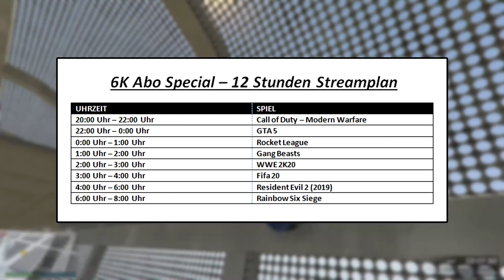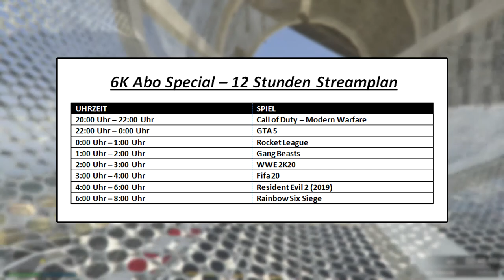6000 Abo Special 06.06.2020 | 12H Streamplan | ANKÜNDIGUNG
REGELN für Stream- und Chataufenthalt
► nicht beleidigen
► nicht nach Mod betteln
► nicht spammen
► Private Unterhaltungen nicht im Chat
► keine Eigenwerbung

Chatbefehle
!Psn

MEIN EQUIPMENT
◾ Meine zweite VLOG Cam (Canon Legria Mini X) (a)(b)